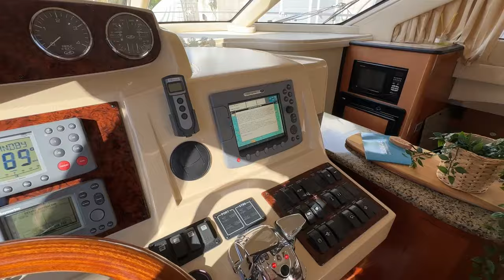Sea Ray Sedan Bridge 420 DB - Privilege Yacht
Sea Ray Sedan Bridge  420 DB 2004 – Flybridge –  13,73 m

[ES]
 Este Sedan 420 Bridge le dejará impresionado, es una perla bien pensado.  Accesibilidad ideal, por babor y sus amplios escalones o por su pasarela hidráulica.
El Fly dispone de un salón convertible en solárium.
El salón exterior de popa: le toca a usted imaginarlo: fiestas de pesca (6 portacañas), toma de aperitivo con los amigos, comidas con la familia... ¿las 3 cosas?
En cuanto al interior, el salón (convertible en litera muy confortable) con su cocina un poco más abajo es muy acogedor, por no hablar de los 2 camarotes con baño privado que le esperan. Esto significa que puede alojar cómodamente a 6 personas para escalas en calas.
Bajo la escalera se puede instalar fácilmente un lavavajillas o una lavadora. Hay una unidad de aspiración centralizada integrada.
En términos de rendimiento, sus motores Cummins 480 CE ofrecen potencia suficiente para navegar a 22 nudos y hasta 28 nudos. Se trata de un barco muy bien mantenido que se utiliza con mucha regularidad.
Por último, hablemos de las ayudas a la navegación y la seguridad: EPIRB, balsa salvavidas para 8 personas, radar, repetidor en el Fly con electrónica reciente.
Con su generador, 600l de agua potable y 1300l de gasoil, es el momento para grandes escapadas, horizontes de ensueño y el placer de estar juntos.
Bandera española, IVA e impuestos pagados
No dude en contactarnos para más información, es sin compromiso - No dubteu en contactar-nos, és sense compromís

[EN]
This Sedan 420 Bridge will blow you away. It's a pearl, with everything spacious and well thought out.  Its accessibility is excellent, either via the port side with its spacious steps or via its hydraulic gangway.
Her Fly has a saloon that converts to a sunbathing area.
The aft outside saloon: it's up to you to imagine: fishing (6 rod holders), aperitifs with friends, family meals ... all 3?
As for the interior, the saloon (convertible into a super-comfortable berth) with its galley slightly below is very convivial, not to mention the 2 cabins with en suite bathrooms waiting for you. This means you can comfortably accommodate 6 people for creek stopovers.
A dishwasher or washing machine can easily be installed under the stairs. There's an integrated central vacuum unit.
In terms of performance, her Cummins 480 CE engines deliver enough power to cruise at 22 knots and up to 28 knots. This is a very well-maintained boat that is used very regularly.
Finally, let's talk about navigation aids and safety: EPIRB, life raft for 8 people, radar, repeater on the Fly with recent electronics.
With its generator, 600l of water and 1300l of diesel, it's time for great escapades, dream horizons and the pleasure of being together.

[FR]
Ce Sedan 420 Bridge va vous épater, c’est une perle, tout y spacieux et pensé.  Une accessibilité idéale, par le bâbord et ses marches spacieuses ou par sa passerelle hydraulique.
Son Fly dispose d’un carré convertible en bain de soleil.
Le carré extérieur arrière : à vous d’imaginer : parties de pêche (6 portes canne), apéros entre amis, repas en famille …les 3?
Pour ce qui est de l’intérieur, le salon (convertible en une couchette hyper confort) avec sa cuisine légèrement en contrebas est très convivial, sans parler des 2 cabines avec salle de bain attenante qui vous attendent. Ce qui permet d’acceuillir très confortablement 6 personnes pour des escales en crique.
Il est posible d’installer un lave vaisselle ou un lave linge très facilement dessous les escaliers. Il y a une centrale d’aspiration intégrée.
Côté performance ses moteurs Cummins 480 CE  délivrent de quoi naviguer à 22 noeuds en croisière et jusqu’à 28 noeuds. Bateau très bin entretenu par des professionnels et utilisé très régulièrement.
Enfin, parlons aide à la navigation et sécurité : EPIRB, radeau de survie pour 8 peronnes, Radar, Répétiteur sur le Fly avec une électronique récente.
Avec son générateur, ses 600l d’eau et ses 1300l de gasoil, à vous les grandes escapades, les horizons de rêve et le plaisir d’être ensemble.
Contactez-nous pour plus d’informations, c’est sans engagement

Privilege Yacht ® es una empresa familiar mediterránea especializada en la compraventa, mantenimiento y renovación de embarcaciones. En el mundo náutico desde hace más de 10 años, la pasión por el mar y el gusto por las relaciones sociales nos han llevado naturalmente a esta actividad. Innovadores y sumando conocimientos para poder prestar un servicio óptimo, hemos construido un savoir-faire competente y un equipo de colaboradores de confianza. Con sede en el norte de Cataluña, nuestras oficinas están ubicadas en la salvaje y hermosa Costa Brava.